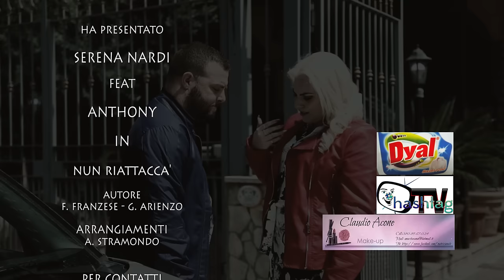Serena Nardi Ft. Anthony - Nun Riattacca' (Video Ufficiale 2017)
@2017 G&D PRODUCTION: Serena Nardi Ft. Anthony - Nun Riattacca' (Video Ufficiale 2017)